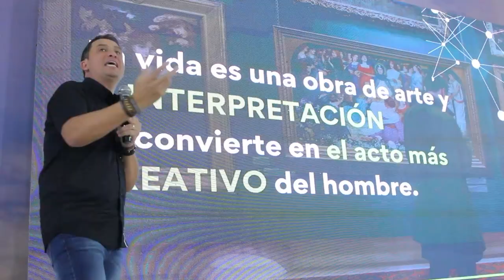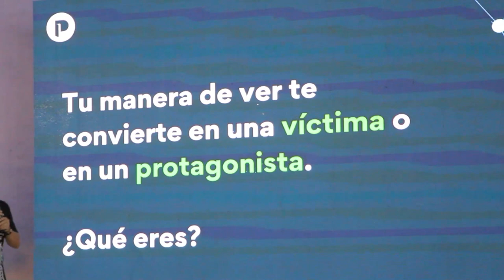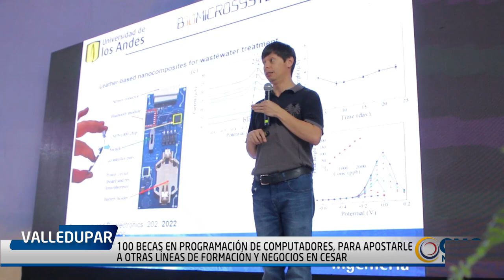100 BECAS EN PROGRAMACIÓN DE COMPUTADORES, PARA APOSTARLE A OTRAS LÍNEAS DE FORMACIÓN Y NEGOCIOS EN